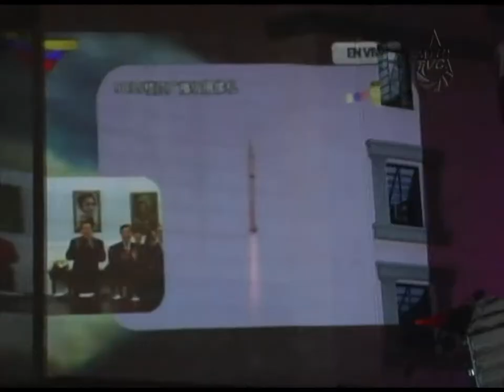Aquí Tatuy Informa: Merideños celebran lanzamiento del Satélite Miranda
Ayer 29 de septiembre de 2012 a las 11:42 p.m. entró en órbita el Satélite Miranda, el cual fue diseñado para Observación Remota, y destinado a tomar fotografías digitales en alta resolución del territorio de la República Bolivariana de Venezuela.